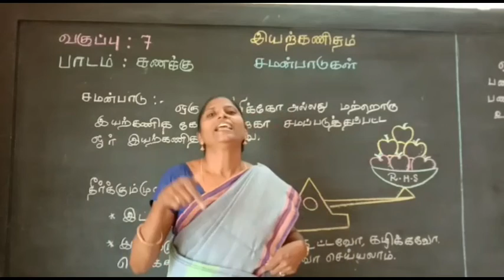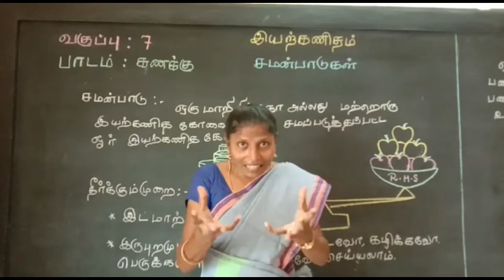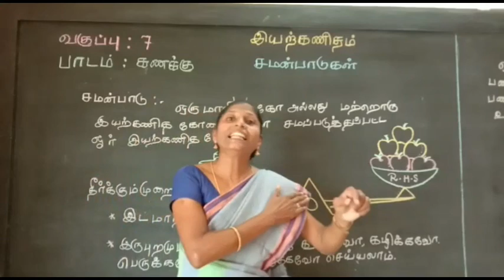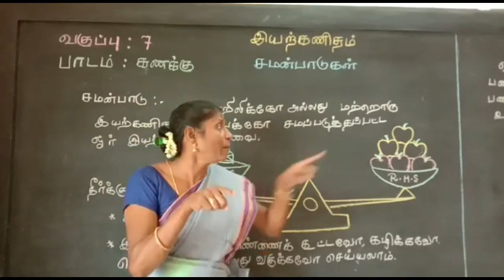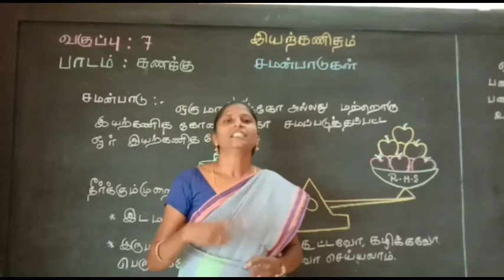இயற்கணிதம் | Algebra - Equations - Part 1 | Std VII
This video is a continuation of the previous video titled "Algebra". In this video our special Ms. Victoria gives an introduction about equations. This video was created for 7th std students with hearing impairment.

Address :
Visalakshipuram,
Madurai – 14.